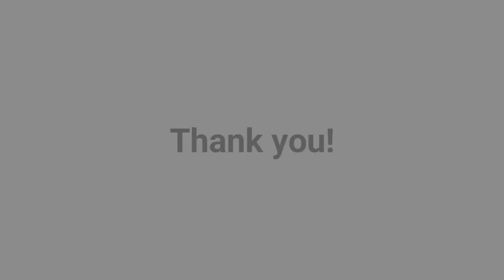Reher Center 2021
How can a transformed family-owned bakery be an inspiration for cultural togetherness?

That’s exactly our mission at The Reher Center for Immigrant and Cultural History in Kingston.

From 1907 until 2004, the Reher family’s Jewish bakery was a center where people from many diverse immigrant cultures gathered to share mutual hopes, challenges, joys, sorrows…and, of course, bread.

Today, that family bakery has become a vibrant place where innovative programs celebrate diversity and demonstrate to students and visitors the rich rewards of working together as a community.

Donate to grow our gallery and build our bathrooms this year, or join our Founders Circle to become a sustaining member!